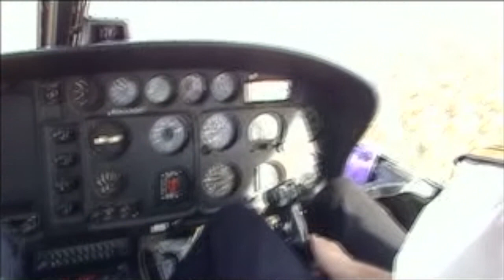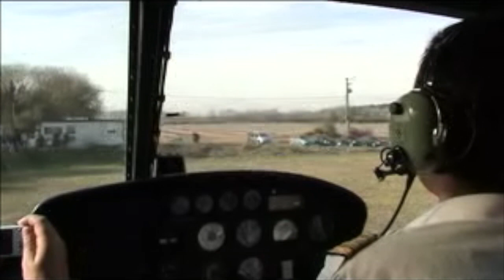Supercopter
Melly décolle dans son Supercopter